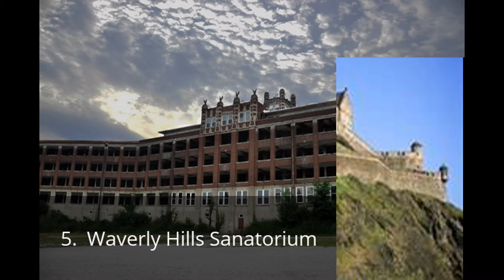Top 10 World's Most Haunted Places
The Top 10 most haunted places in the world.